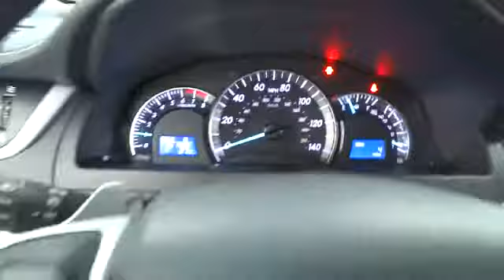2014 Toyota Camry Corpus Christi, Alice, Kingsville, Portland, Robstown, TX 789532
2014 Toyota Camry SE - Stock#: 789532 - VIN#: 4T1BF1FK6EU789532

3232 U.S. Hwy 77

What a price for a 14! Car buying made easy! Don't pay too much for the attractive car you want...Come on down and take a look at this wonderful 2014 Toyota Camry. Have one less thing on your mind with this trouble-free Camry.